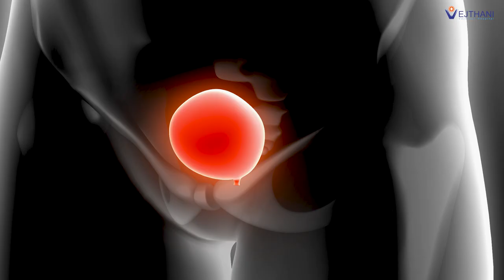Patient's Story: Remarkable BPH Treatment with Rezum Water Vapor Therapy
Mr. Kent was experiencing frequent urination for years, a symptom of benign prostatic hyperplasia, which was disrupting his daily life and causing sleepless nights. He tried numerous ways of treatments but found no relief. His journey took a positive turn when he discovered Dr. Paiboon Iemsupakkul, a distinguished urologist at Vejthani Hospital. With the help of groundbreaking Resum Water Vapor Therapy, Mr. Kent has been relieved from his disruptive symptoms.

Rezum is a minimally invasive outpatient procedure that uses water vapor to destroy excess prostate tissue. It is a safe and highly effective treatment for BPH, boasting a remarkable success rate and minimal side effects.

Watch the video as Mr. Kent shares his recovery story and the joy that followed his successful treatment.